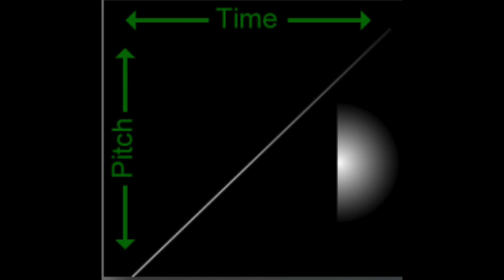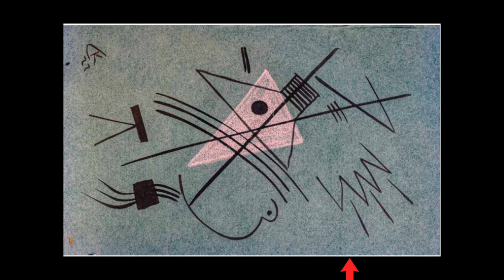The Sound of Wassily Kandinsky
This composition was created for the exhibition of Wassily Kandinsky's
Rediscovered Sketchbook Exhibit at the Capital University Blackmore Library.  The sound/structure was allowed to be modern classical, hard bop, minimalist/IDM, or experimental/noise, but hardly anything conventional as the images in the exhibition are of an abstract nature. I chose to go with the literal approach of "what would this sound like" and created an experimental/noise piece by analyzing chosen drawings as spectrograms. Spectrograms are visual representations of frequencies of a given audio signal as it varies with time. In order to achieve this, I read the drawings as if they were a spectrogram using a program called Sonic Photo

Artist: Dalton Jones
Name of Song: The Sound of Wassily Kandinsky
Duration: 2:15
Key: G Major
Tempo: 74/148
Genre: Unconvention Experimental Electronic Noise
Instrumentation: The main drone noises that are heard throughout the majority of the composition were created using Sonic Photo, which allows you to read images as spectrograms (I used the drawing of Kandinsky). Other instrumentation includes electronic drums, a string ensemble, noise synth, and electronic bass.